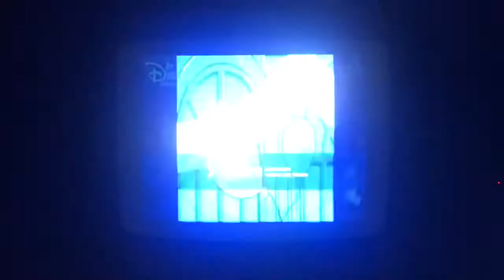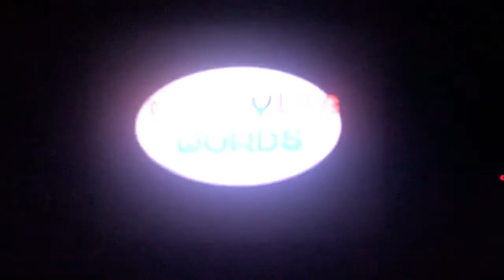Opening to Mikayla’s Words: The Pasteris Holiday Party! (UK VHS)